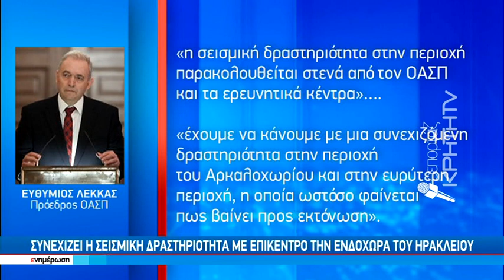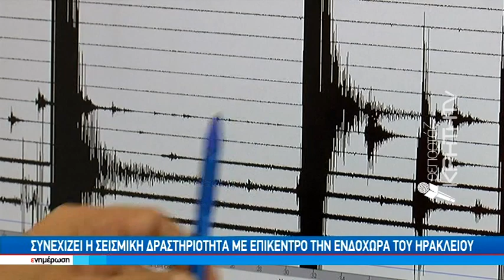'Ενας ακόμα σεισμός 4,2 ρίχτερ χθές το βράδυ στο Ηράκλειο